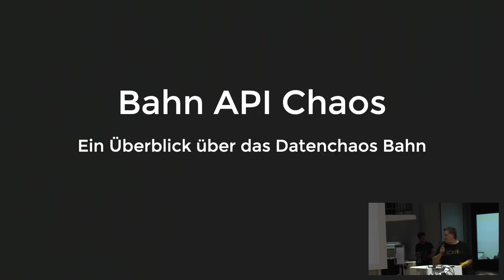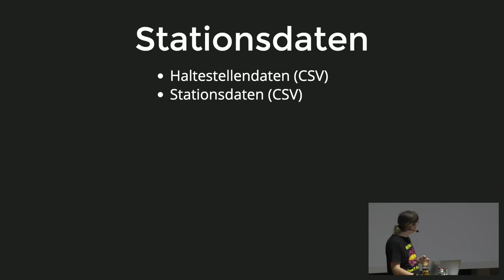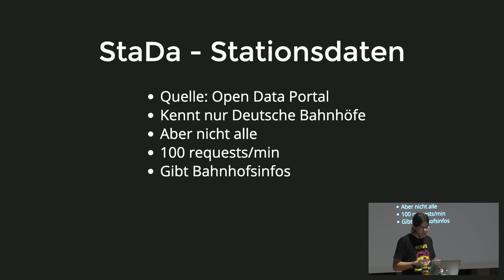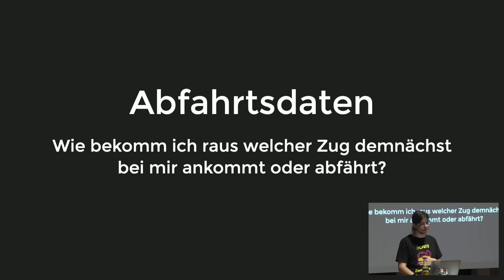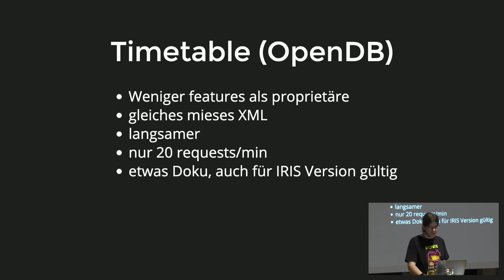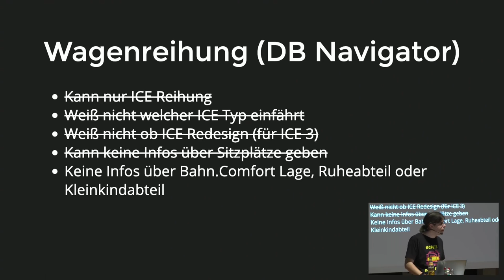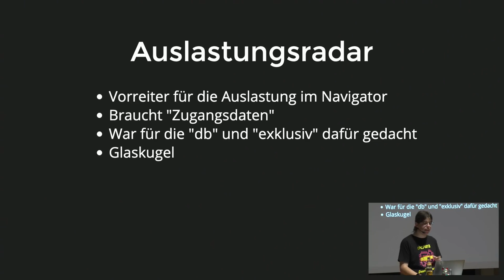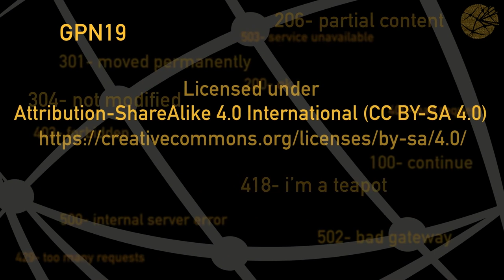GPN19 - Bahn API Chaos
Was für APIs bietet die Bahn eigentlich an? Sind die alle Sinnvoll struktiert und einheitlich? Oder eher nicht?

marudor